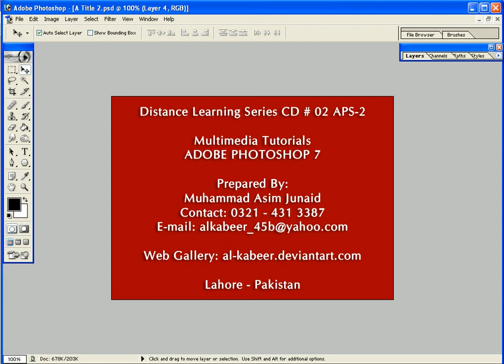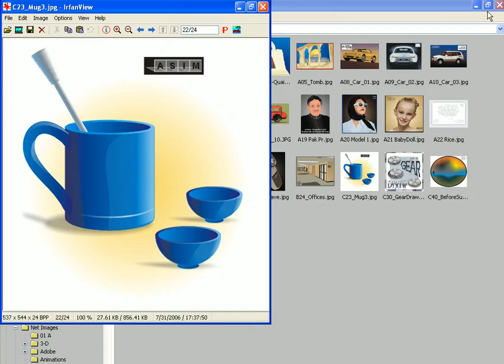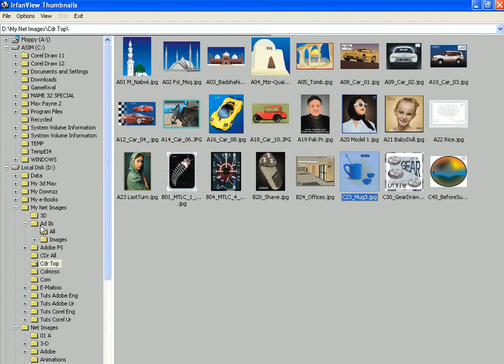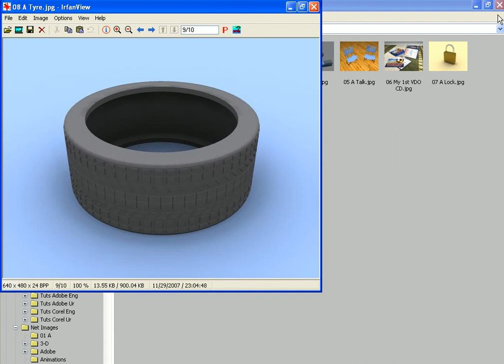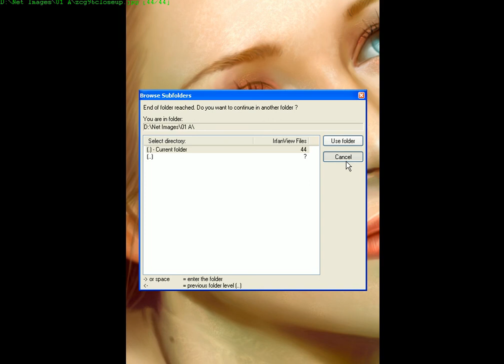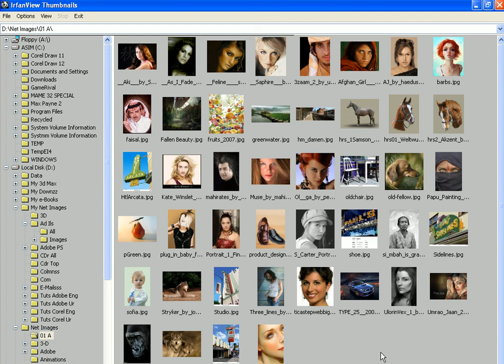LERAN ADOB PHOTOSHOP FILTER AND EFCCT URDU Intro